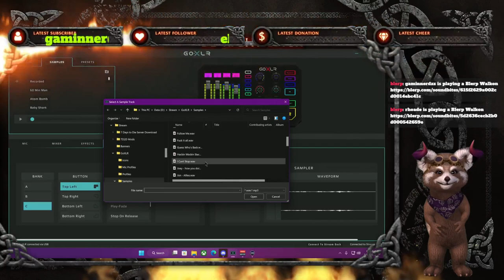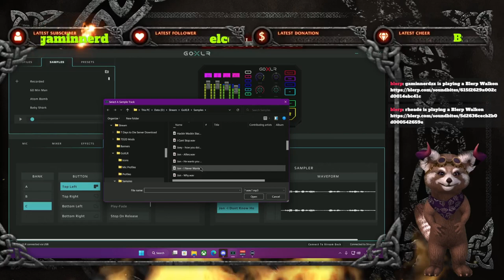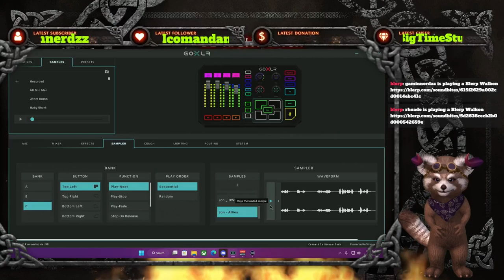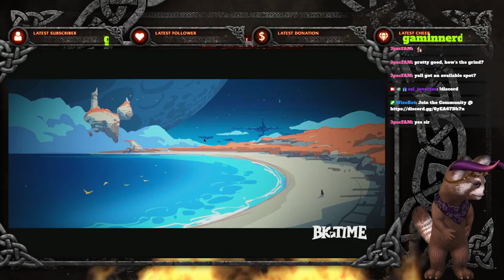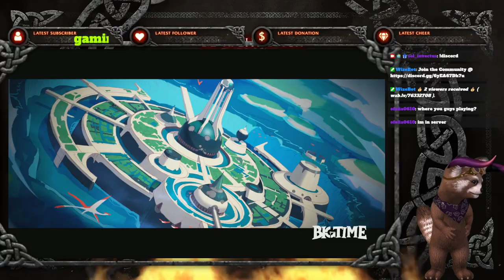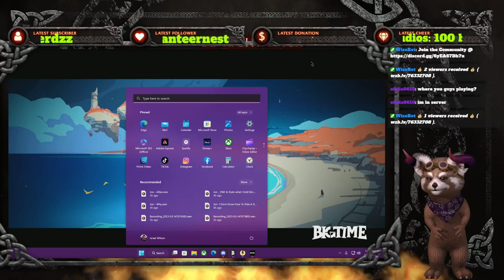[ ENG | 18+ ] Big Time! ep.9 [Ambassador] [Ruby Pass Giveaway]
Sol Streams Live on Twitch Monday - Friday 7:30 am - 3:30 pm est

Sol is a Big Time Ambassador Chill Gamer & Pirate. Let's explore reality together.

Want to Play BigTime?

Sols wishlist
 Dodge Address: DLxjQ1rKLLfyXXEKRnfbfejaVzg2a2Abci